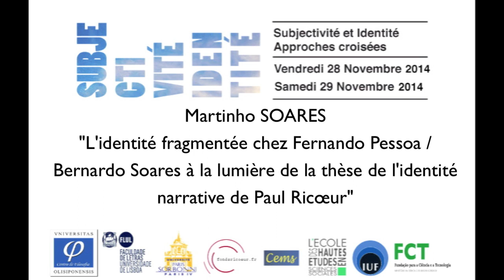"L'identité fragmentée chez Fernando Pessoa / Bernardo Soares à la lumière de (...) " M. SOARES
Colloque "Subjectivité et approches croisées "
28 et 29 novembre 2014 - Paris
Amphithéâtre Fonds Ricœur, Institut protestant de théologie
Amphithéâtre Milne Edward, Sorbonne Paris IV

Session n°6 : Identité et subjectivité dans la création littéraire (Modération : Marta Ceia)